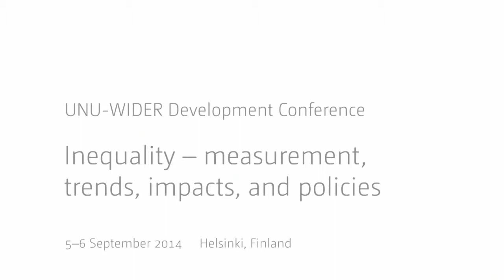Inequality Conference - Inequality, gender and nutrition 4/4